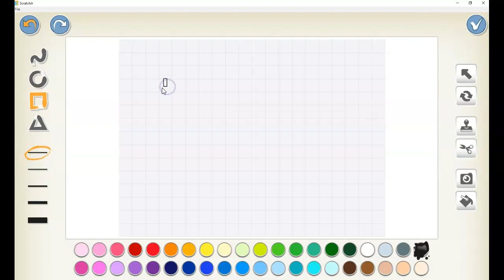Activités créatrices rectangle ScratchJr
Activités créatrices rectangle